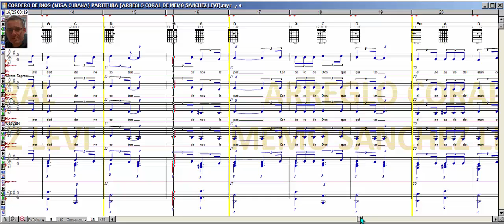CORDERO DE DIOS / MISA CUBANA / PARTITURA / ARREGLO CORAL DE MEMO SANCHEZ LEVI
MIS LIBROS EN AMAZON (LA BIBLIA MUSICAL Y OBRAS INEDITAS):